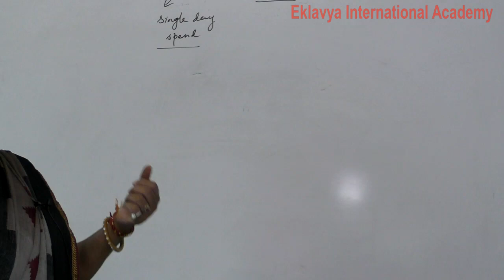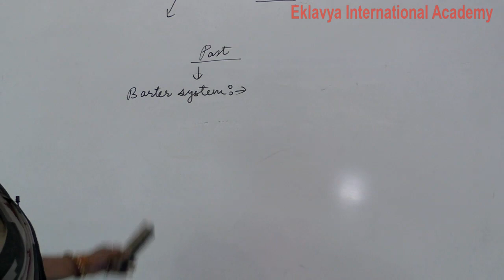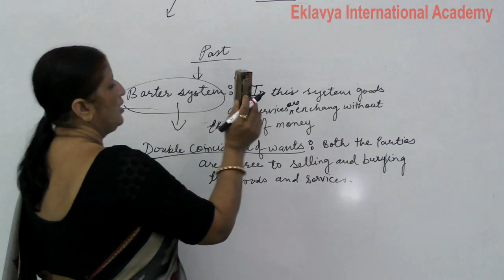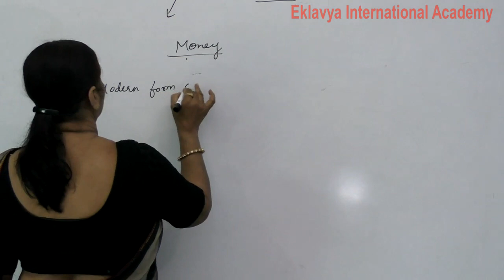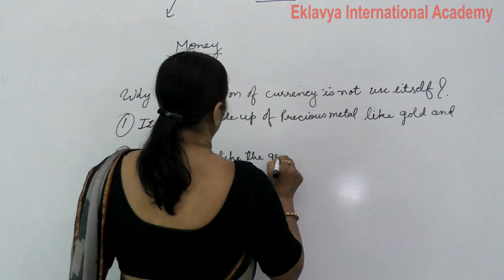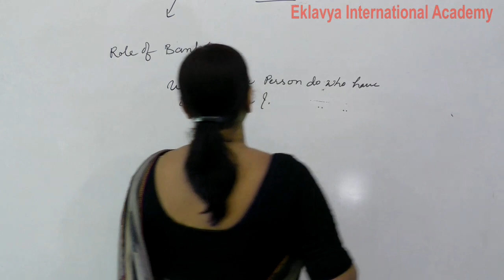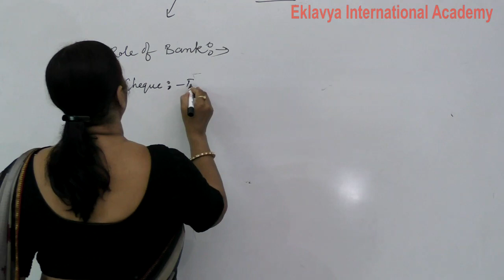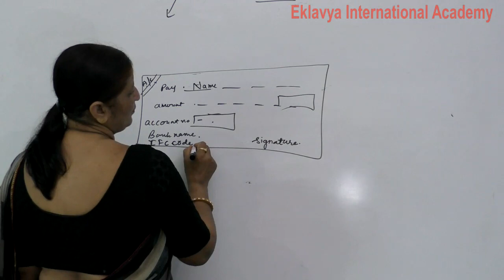X SST Eco CH 3 Money and Credit part 1